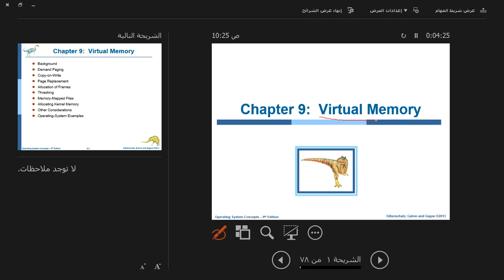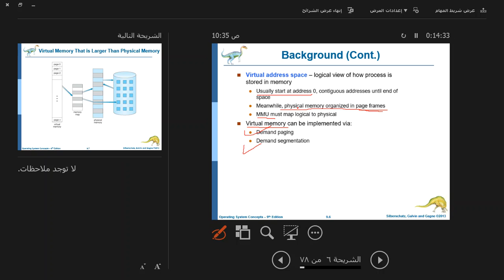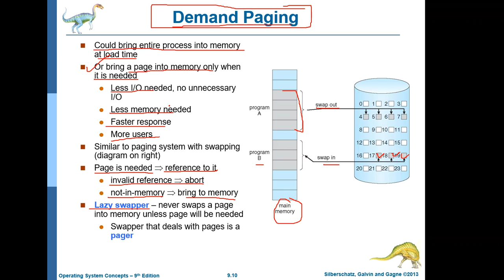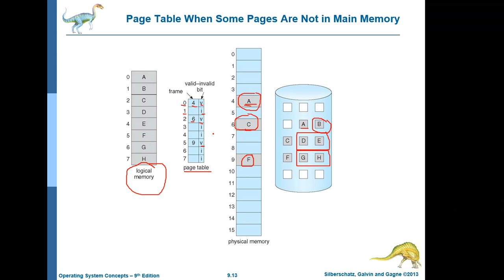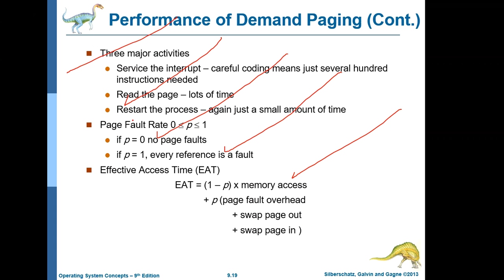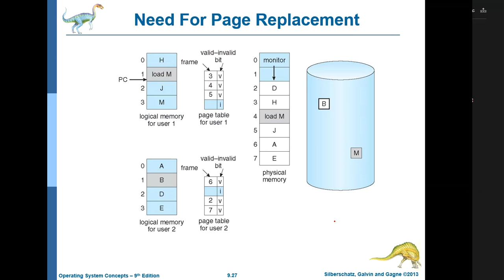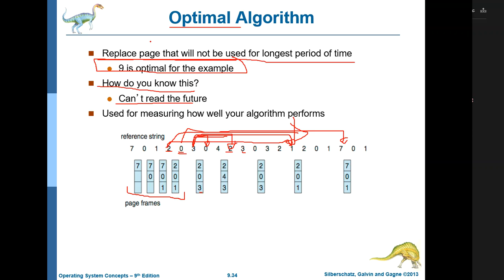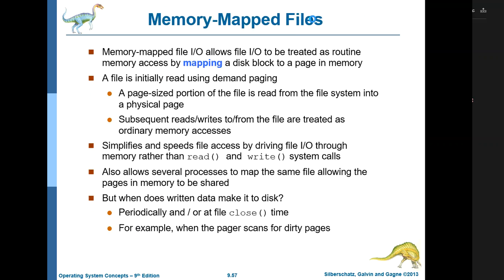Operating Systems ch09 Virtual Memory نظم تشغيل - الذاكرة الافتراضية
Operating Systems ch09 Virtual Memory Explanation From "Operating System Concepts" book
Ninth Edition
Avi Silberschatz
Peter Baer Galvin
Greg Gagne
John Wiley & Sons, Inc.
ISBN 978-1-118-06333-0